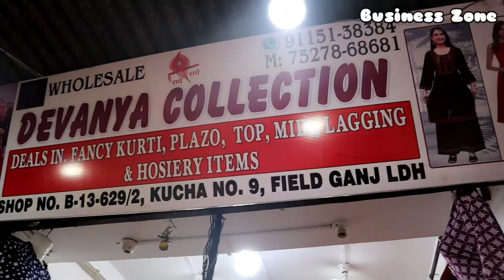Superhit Designer Festival Kurti Collection | घर बैठे मंगवाए आपका पसन्दीदार कलेक्शन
Hello Friends ,
In Todays Video we are showing you the bset shop for Kurti, Legging, Jegging
Quality product with cheapest price .
Devanya Collection
Shop No.: B-13-629/2, Kucha No.9, Fieldganj Ludhiana Punjab.